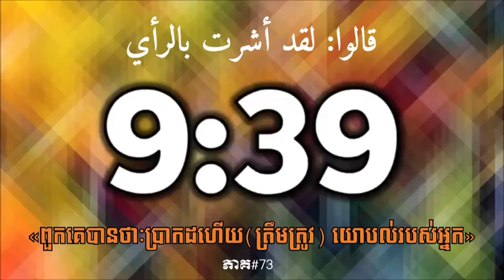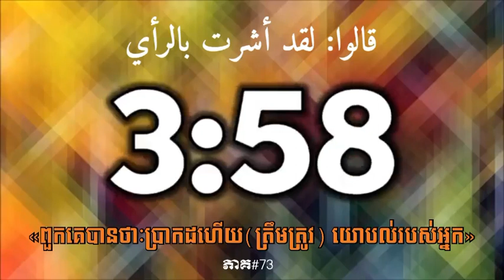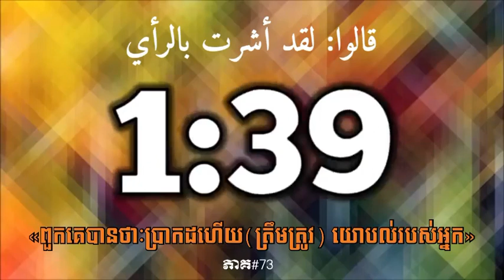93 | ពួកគេបានថាៈប្រាកដហើយត្រឹមត្រូវ យោបល់របស់អ្នក قالوا لقد أشرت بالرأي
- ពួកគេបានថាៈប្រាកដហើយត្រឹមត្រូវ យោបល់របស់អ្នក قالوا لقد أشرت بالرأي